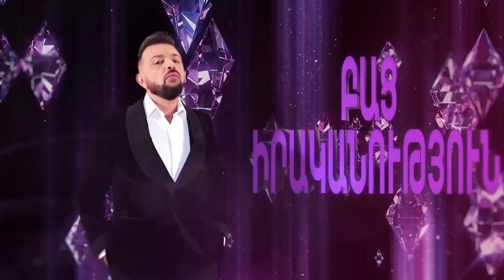«ԲԱՑ ԱՐԱ» - Պարգև արքեպիսկոպոս Մարտիրոսյան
Bac Ara - Archbishop Pargev Martirosyan